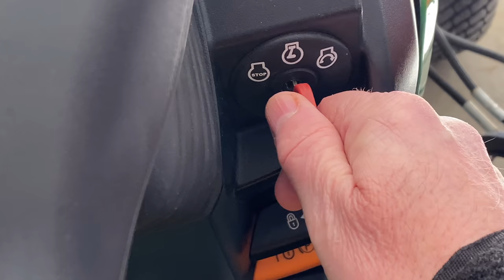John Deere Snowblower - 1025r - vs Blizzard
Today we'll use the John Deere Snowblower attachment on the 1025r to clean up after the blizzard of 2022. Looks like we have about a foot of snow overall with some drifts up to 2 feet deep. Let's get the John Deere 1025r with the 47 inch front mount snowblower and get busy. This set up with the snowblower on the front and a 60 inch plow blade on the back is (in my opinion) the perfect setup for snow removal. We also have a stuck car to deal with so let's get started.

Equipment used:

John Deere 1025r subcompact tractor
John Deere 47 inch snowblower
King Cutter 60 inch back blade